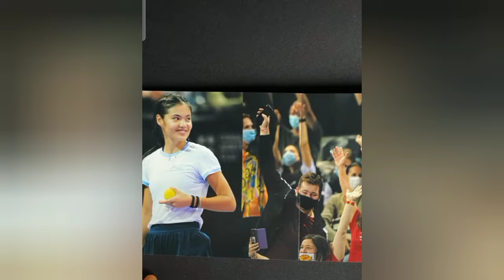Update:Emma Raducanu Overwhelmed When She Recieved a Photo Album in Transylvania Open | Romania